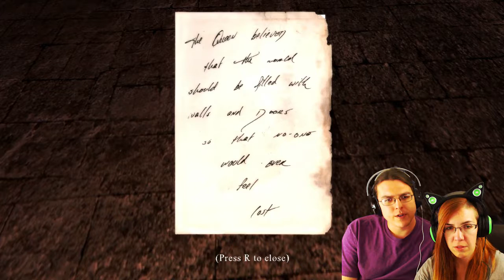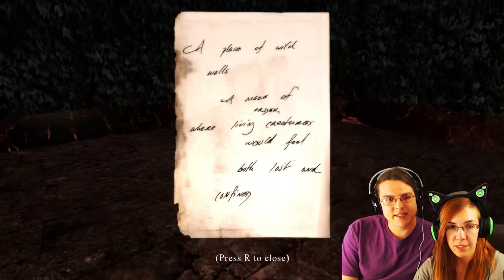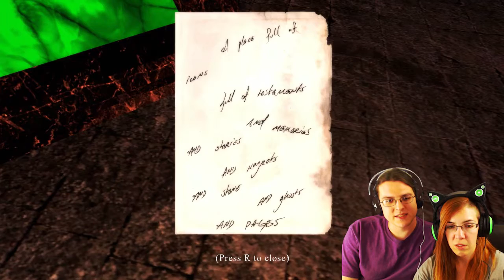Wraithshead Gardens - We Are Both LOST & CONFINED (Kitty Horrorshow: ACLU Bundle) ~Full Playthrough~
In Wraithshead Gardens there is a Queen, a Warewolf, and a Druidess... What happens to them unfolds in another Kitty Horroshow game from her ACLU Bundle! :D
ACLU Bundle! :3
Here's her website with other games!
My Kitty Horrorshow Playlist with River! :D

-ascatman
-Xyz99ism
-Grev
-Christopher Nguyen
-Dustin Alexander
-Victor Perez Garcia
-POESE1